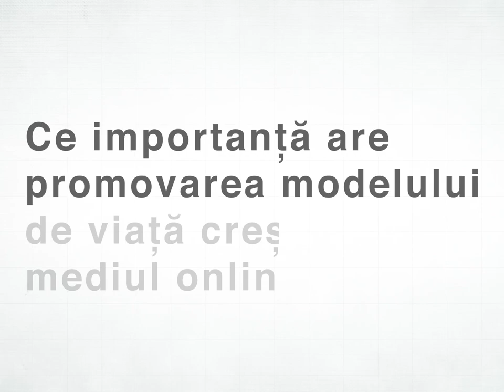Emanuel Dobrin - Ce importanță are promovarea modelului de viață creștin în mediul online?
Trăim vremuri în care tiparele se stabilesc în mediul online și nu de  fiecare dată sunt cele mai bune de aceea promovarea adevaratelor valori este foarte importantă.